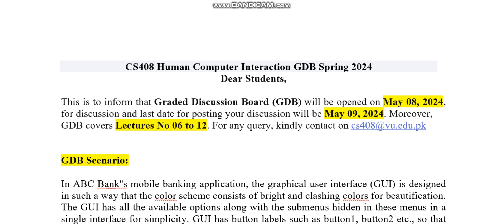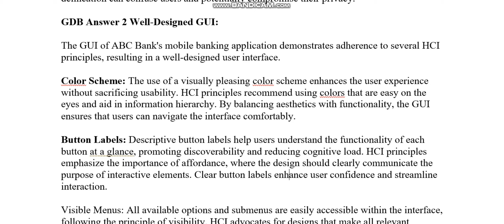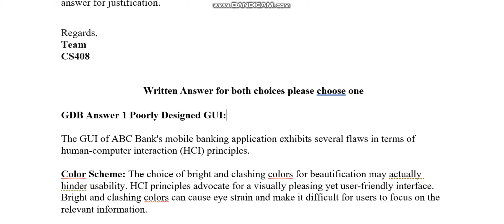CS408 Human Computer Interaction GDB Spring 2024 Virtual University of Pakistan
CS408 Human Computer Interaction
GDB
 Spring 2024

🔰 Quiz
🔰 Assignments
🔰 GDBs